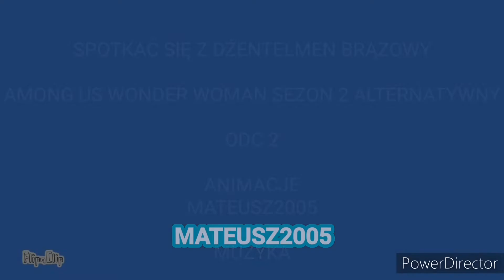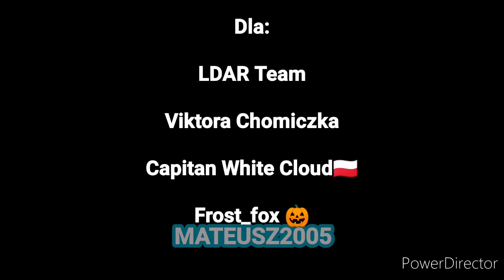Among Us Wonder Woman Animacje Sezon 2 Alternatywny - Odcinek 2 - Spotkać się z Dżentelmen Brązowy